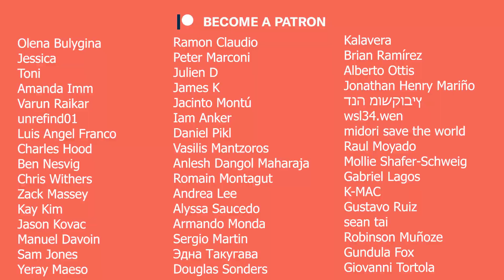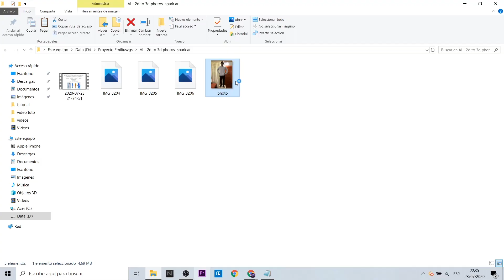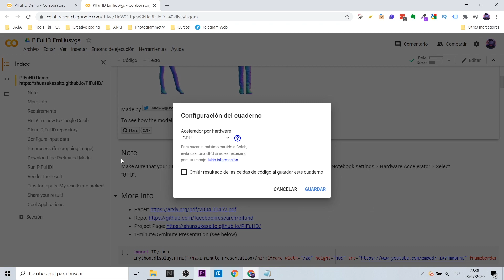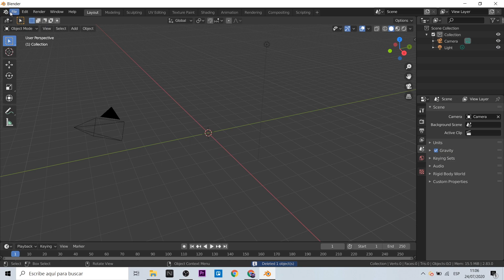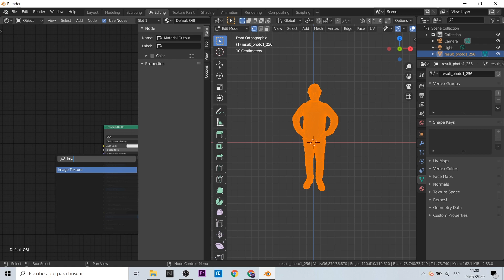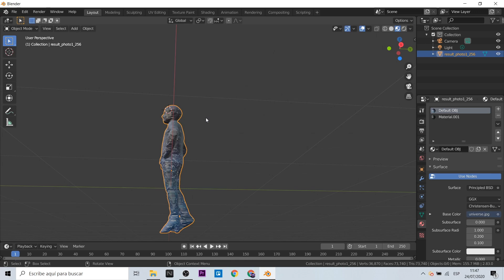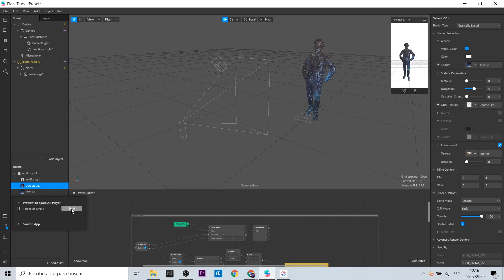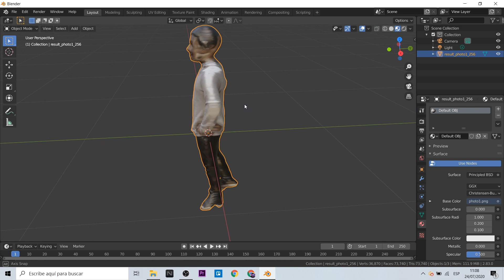Photo to 3d mesh to work with Spark AR Tutorial & Blender | PIFuHD Project 🧍 (EN Captions)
En este video te explicaré cómo las redes neuronales pueden replicar un objeto 3D a partir de una fotografía de una persona.  Esto es la Digitalización 3D humana y ha sido desarrollado a través de un proyecto llamado PIFuHD.  Trabajaremos con este proyecto para luego mejorar su textura en Blender. Finalmente trabajaremos una visualización básica dentro de Spark AR.
In this video I will explain how neural networks can replicate a 3D object from a photograph of a person. This is '3D Human Digitization' and has been developed through a project called PIFuHD. I will work with this project and then improve its texture in Blender. Finally we will work a basic example within Spark AR.

Mi VR / AR software y hardware:
⚡ Oculus Quest
⚡ Aryzon
⚡ Zapbox
⚡ Merge Cube

⏱ Index:
• 0:00 - Intro
• 0:40 - Intro to PIFuHD
• 1:44 - Work with PIFuHD
• 5:09 - Edit texture to our 3D Clone | Blender
• 8:33 - Export it in GLTF format
• 9:14 - Import our 3D work into Spark AR
• 10:09 - Preview with Spark AR Player
• 10:33 - Goodbye!